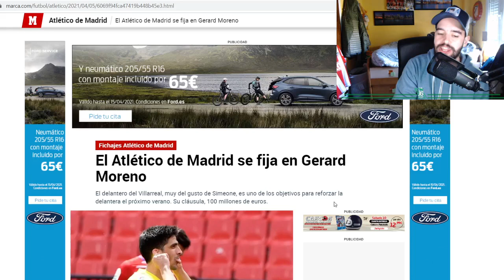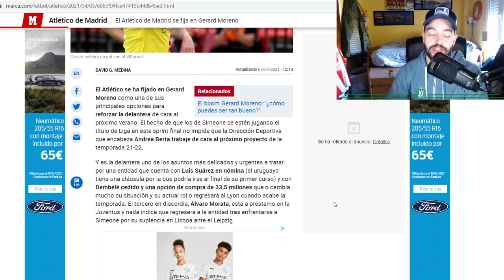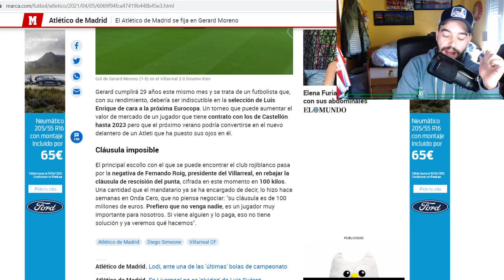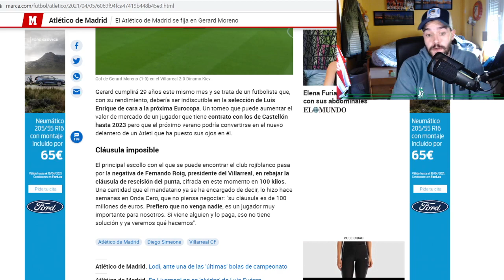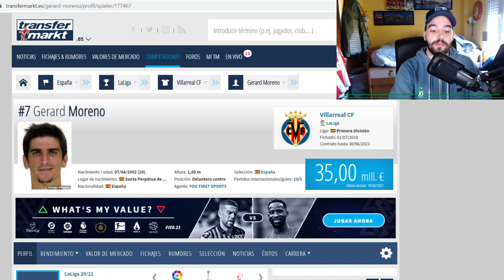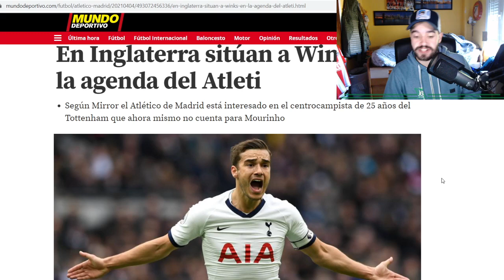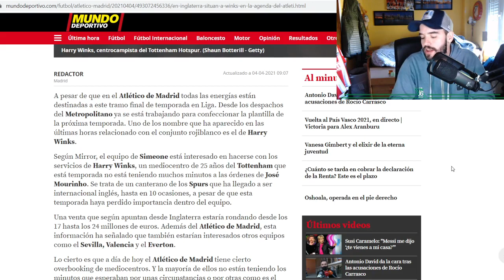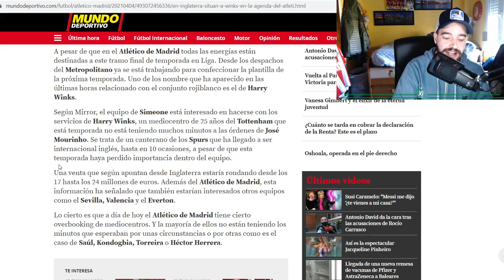🔥 GERARD MORENO Y HARRY WINKS : EL ATLETI EMPIEZA A MOVERSE EN SERIO